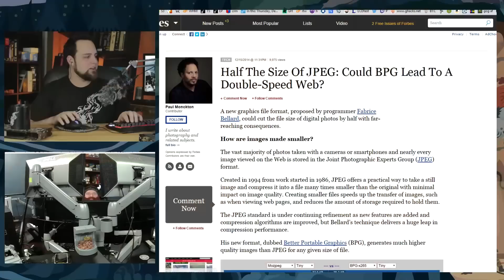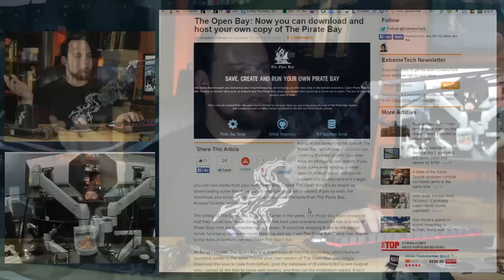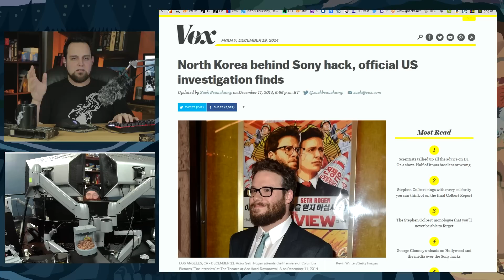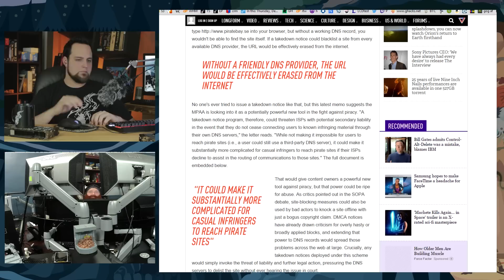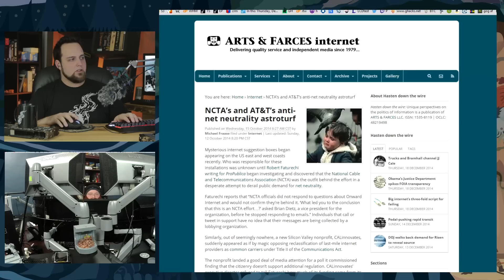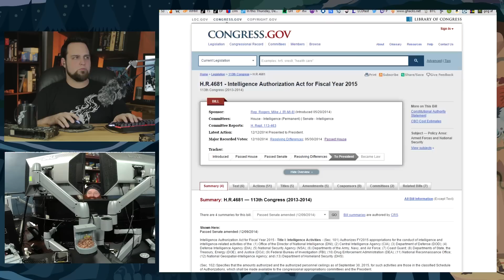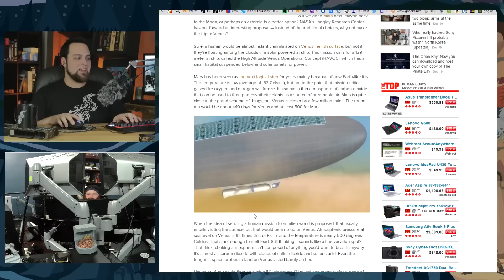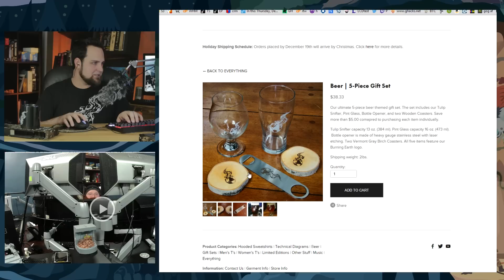The Tek 0162: Hollywood VS The Internet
The Tek 0162 TOC:
0:00 - INTRO
0:26 - START
0:58 - Half the size of JPEG: Could BPG lead to a double-speed web?
2:34 - Bitcoin chart
4:33 - 30,000 idiots buy box of poop from Cards Against Humanity website
5:21 - Tech giants join Microsoft's privacy fight against justice department
10:35 - The Open Bay: Now you can download and host your own copy of The Pirate Bay
13:06 - Researchers make BitTorrent anonymous and impossible to shut down
16:12 - Global internet authority ICANN hacked due to phishing scam
17:34 - (Sony didn't tell employees about a February hack),
(North Korea behind Sony hack, official US investigation finds),
(The Sony hackers won: The Interview just disappeared from America's biggest theater chains)
RANT:30
24:32 - (Sony leaks reveal Hollywood is trying to break DNS, the backbone of the internet),
(Project Goliath: Inside Hollywood's secret war against Google),
(Letter to Google from Mississippi's attorney general),
(Goliath strikes back: Google takes legal action against Mississippi state attorney general Jim Hood),
32:23 - The full story of Project Goliath and Hollywood's quest to control the web
33:07 - Dissent [Research collaboration between Yale University and UT Austin to create a powerful practical anonymous group communication system offering strong provable security guarantees with reasonable efficiency.]
34:58 - (Why Comcast's pro-net neutrality ads are totally disingenuous),
(NCTA's and AT&T's anti-net neutrality astroturf)
39:32 - (EFF in court to argue NSA data collection from internet backbone is unconstitutional),
('Just trust us' - NSA to privacy advocates in court)
40:46 - The navy's new robot looks and swims just like a shark
41:31 - Billion dollar surveillance blimp to launch over Maryland
44:18 - OnePlus One is banned in India, Cyanogen-Micromax deal to blame
45:17 - H.R.4681 - Intelligence Authorization Act for Fiscal Year 2015
46:16 - This $35 dock lets you use your Android smartphone as a full-fledged desktop
48:15 - The largest vessel the world has ever seen
50:22 - Rolls Royce reveals 'roboship' with augmented reality control decks that can automatically spot hazards in the water
50:27 - Curiosity rover drills into Mars rock, finds water
51:54 - NASA planning to explore Venus in manned soler-powered airship
53:15 - Double amputee operates prosthetic limbs just by thinking
54:37 - Steam holiday sale
57:15 - Minecraft creator snatches bonkers Bev Hills megamansion from Beyonce and Jay-Z for $70MM
1:00:04 - OUTRO, END